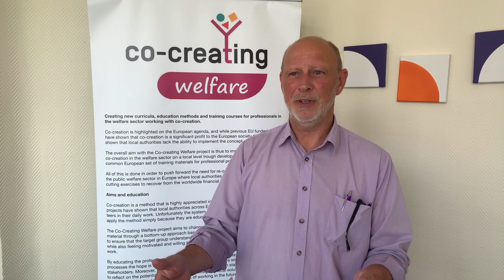CCW_UCL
University College Lillebælt in the EU project Co-Creating Welfare